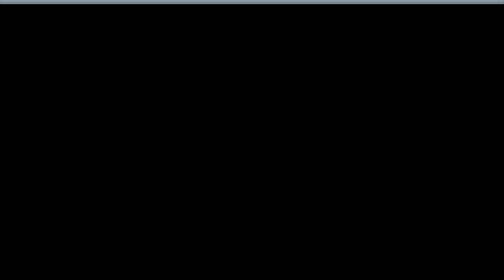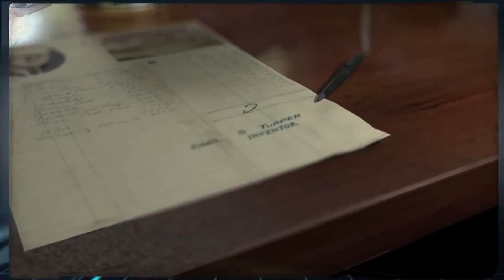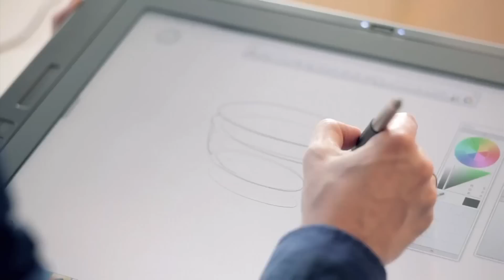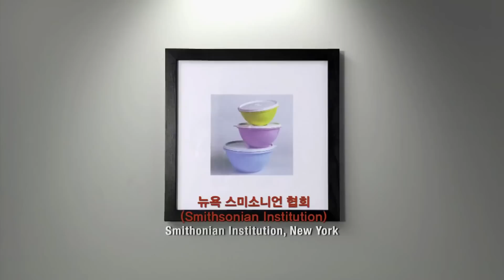Tupperware Thailand 1